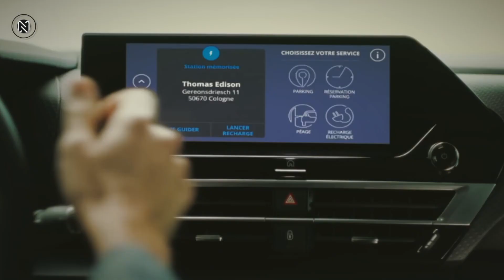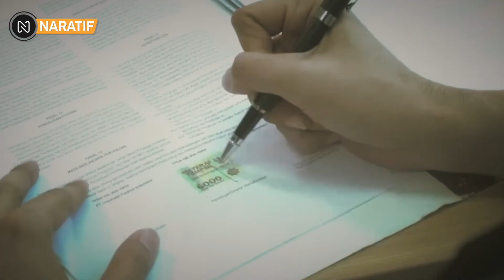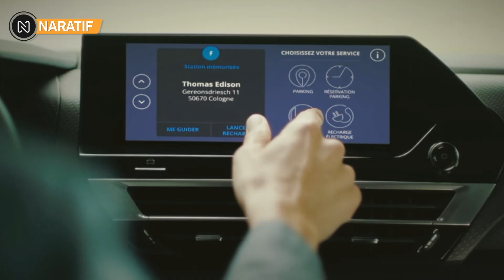TAK TERIMA❗CITROEN KEMBALI TURUN KE JALAN RI🔥BERAMBISI KALAHKAN RENAULT & PEUGEOT DI INDONESIA❓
Mobil Citroen Kembali mengaspal di Indonesia
Apakah Dia Benar-benar Segera Menjual Produk Mobil Asal Perancis tersebut ke pasar Indonesia. Sebagai Lawan Baliknya dari, Renault & Peugeot di Indonesia!?

Kabar terbaru, resmi balik ke Indonesia, Citroen siap jajal semua segmen mobil di Pasar otomotif nasional. Oleh karena itu,  Stellantis N.V, Perusahaan induk Automobiles Citroen, telah menunjuk Indomobil Group untuk menjalankan bisnis Citroen di Indonesia. Kemitraan ini diumumkan di Jakarta 4 oktober.

Perjanjian kemitraan menunjuk Indomobil sebagai distributor tunggal merek Citroen di Indonesia, termasuk rencana memperkenalkan mobil-mobil Citroen di Indonesia mulai 2023.

Citroen telah menciptakan mobil, teknologi, dan solusi mobilitas untuk merespons perubahan dalam masyarakat. Citroen menempatkan ketenangan pikiran dan kesejahteraan langsung di Jantung pengalam pelanggannya dan menwarkan berbagai model.

Mulai dari Ami yang khas, produk mobilitas listrik yang dirancang untuk perkotaan, hingga sedan, SUV dan kendaraan komersial, yang sebagian besar tersedia dalam versi hibrida listrik atau isi ulang. Citroen hadir di 101 negara dan memiliki jaringan 6.200 titik penjualan dan layanan di seluruh dunia.

Citroen adalah merek mobil Prancis yang didirikan pada tahun 1919 oleh Andre Citroën. Sesuai dengan tiga nilai utamanya, kemanusiaan, kesejahteraan, dan keberanian, Citroen berkomitmen untuk memberikan pengalaman pelanggan yang luar biasa dengan memberikan solusi cerdas melalui inovasi produk dan teknologi.

Sebagai tolak ukur dalam hal kenyamanan, produk Citroen akan dilengkapi dengan layanan yang memberikan ketenangan dan kenyamanan bagi para pelanggannya.
Pasar otomotif di Indonesia memiliki prospek cerah di tahun-tahun mendatang.

Dengan kemitraan strategis ini, Citroen, sebagai produsen mobil Eropa akan menawarkan kendaraan yang lebih stylish dan berkualitas tinggi yang akan meramaikan pasar otomotif di Indonesia.

Citroen akan didukung oleh jangkauan luas Indomobil melalui jaringan dealer resmi dan bengkel servisnya. Indomobil juga memiliki pengalaman dan keahlian yang mendalam dalam mengembangkan merek dengan strategi jangka panjang yang sukses.

Stellantis, Citroen, dan Indomobil, sebagai mitra dalam usaha bisnis baru ini, berkomitmen untuk mensukseskan kehadiran Citroen di Indonesia. Dalam mencapai tujuan itu, perusahaan akan terus bekerja sama di tahun-tahun mendatang untuk mewujudkan harapan yang diinginkan.

Sebagai informasi, PT Indomobil Wahana Trada yang merupakan anak perusahaan Indomobil Group ini  bekerjasama dengan Stellantis akan memasarkan mobil merek Citroen ke Pasar Indonesia pada 2023.

Kemitraan ini meliputi pengembangan merek, penjualan dan purna jual mobil-mobil Citroen. Pada tahun 70-80an merek mobil Perancis ini memiliki penggemarnya tersendiri. Citroen resmi hengkang dari Indonesia pada tahun 1994 dan kini kembali melalui Indomobil.

Awalnya sejumlah mobil citroen sempat menghiasi jalanan indonesia pada tahun 50-an hingga 80-an.

Ketiga produk yang akan dipasarkan adalah C5 Aircross, e-C4, dan New C3.
Dengan ketiga produk itu, Citroen yakin bisa menghadirkan alternatif mobil yang sesuai kebutuhan pasar di Indonesia.

Setelah peluncuran ketiga produk itu, citroen pun akan kembali menambah line up jadi lima produk dalam tiga tahun ke depan.